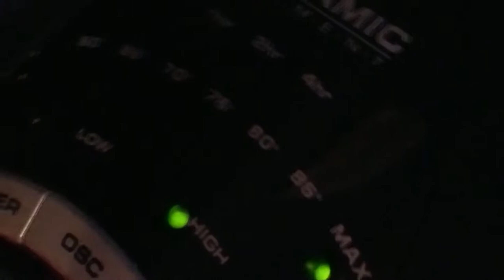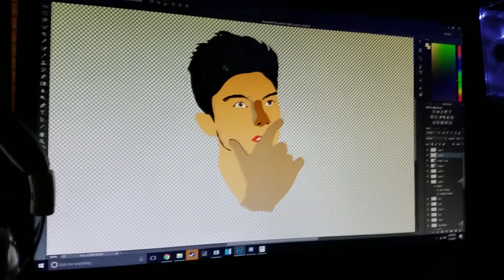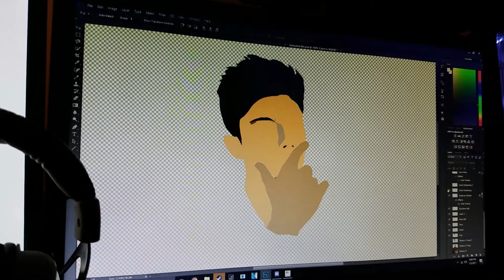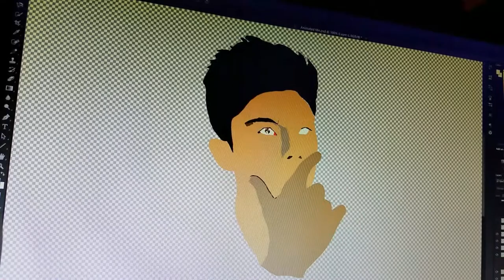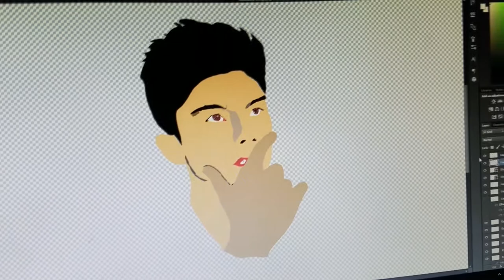Insane New Youtube Setup 2017!!!